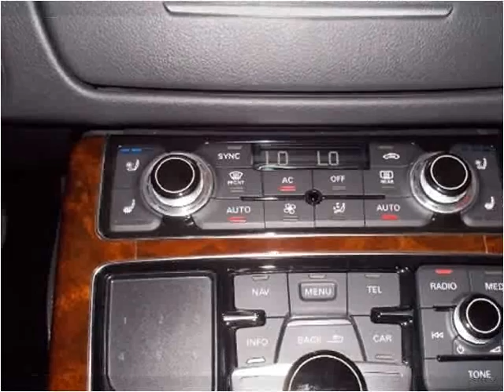2011 Audi A8 Used Cars Denver CO